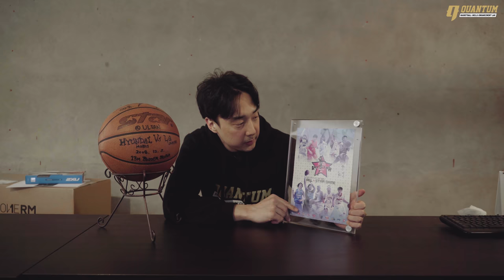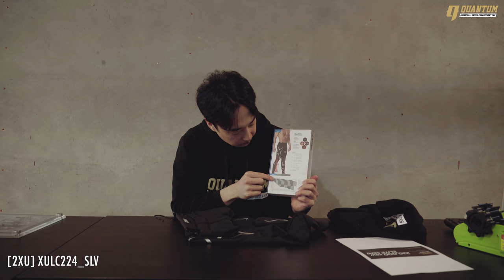퀀텀 1만 구독자 달성 감사 이벤트!! 한국 농구의 세계화 가즈앗!!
안녕하세요 퀀텀 트레이닝입니다!! 드디어 1만 구독를 넘어 구독자 이벤트 진행하려고 합니다. 한국 농구의 발전을 위해 많은 분들이 후원을 해주셔서 많은 경품이 있으니 적극적인 참여 부탁드립니다!

✅ 이벤트 물품 안내

ONERM) 카모 플라주 백팩 + 보냉백, 보온보냉백, 원알엠 모자 3개
MOLTEN) 미니농구대, GG7X, 3X3 GAME BALL, BD73500
신포,건대 나이키) 카이리 5 농구화
MASTERWOOK) 논슬립 마스터 스프레이, 마스터욱 양말
QUANTUM) 퀀텀 티셔츠, 스킬 트레이닝 2회권

✅ 이벤트 당첨자 순위별 용품

1등 : 퀀텀 티셔츠, 스킬 트레이닝 2회권, 몰텐 GG7X, 몰텐 미니농구대, 나이키 카이리 5, ONERM 카모플라주 백팩, ONERM 모자, 마스터욱 양말 3개, 마스터욱 논슬립마스터 2개, 2XU 컴프레션 하의

2등 : 퀀텀 티셔츠, 스킬 트레이닝 2회권, ONERM 보온보냉백, ONERM 모자, 3X3 농구공, 몰텐 미니농구대, 마스터욱 양말 2개, 마스터욱 논슬립마스터 1개

3등 : 퀀텀 티셔츠, ONERM 모자, 3X3 농구공, 마스터욱 양말 2개, 마스터욱 논슬립마스터 1개, 미니농구대

4등 : 몰텐 아웃도어용 농구공 1개, 마스터욱 양말 1개, 마스터욱 논슬립마스터 1개, 몰텐 미니농구대

5등 : 몰텐 아웃도어용 농구공 1개, 몰텐 미니농구대

🔥🔥 이벤트 참여방법 - 유튜브 영상 댓글로만 진행합니다  🔥🔥

1. 퀀텀 트레이닝 유튜브 및 소셜 채널을 구독한다. - 유튜브, 페이스북, 인스타그램, 네이버 TV

TIP) 본인의 소셜 아이디와 구독 정보를 '공개' 해놓으면 당첨될 확률 상승!!

2. 댓글에 본인 메일 주소와 함께, 대한민국 농구의 발전과 세계화를 위해 실현가능하면서 참신한 아이디어를 구체적으로 작성한다. 단순히 농구 실력 뿐 아니라 하나의 스포츠 문화로서 발전하는 것도 포함합니다.

** 혹은 퀀텀 스킬 트레이닝 센터가 한국 농구를 이끌어가기 위해 필요한 발전적이고 구체적인 아이디어

TIP) 아이디어가 참신하면서도 구체적이고 실행 가능할 수록 당첨될 확률이 높아집니다!! 퀀텀 이메일로 아이디어 기획서 혹은 영상 제출도 가능!! 단 이 경우 댓글로 본인이 제출했다는 사실을 알려주셔야 합니다.

※ 유의사항) 메일을 적지 않아서 추적이 힘들거나 퀀텀의 소셜 채널을 구독하지 않으신 분들은 당첨이 취소되니 꼭 한번 확인 부탁드립니다!!

3. 의류 사이즈 및 희망 색상을 같이 적어주시기 바랍니다.

** 카이리 5 희망 색상 및 신발 사이즈 - 색상의 경우 업체 사정에 따라 원하는 색상을 받지 못하실수도 있습니다.
** 퀀텀 티셔츠 사이즈 M, L, XL, 2XL 중에 고르시면 됩니다.
** 원알엠 모자 색상 - 당첨 순서에 따라 원하는 색상을 드리지 못할 수도 있습니다.
** 2XU 하의 컴프레션 사이즈 - 홈페이지 사이즈 참고하셔서 적어주시면 됩니다.

✅ 이벤트 기간

이벤트 응모기간은  3월 29일 자정까지입니다. 3월 30일부터 달린 댓글은 무효로 처리되니 응모기간 안에 댓글 꼭 부탁드립니다.

✅이벤트 발표

퀀텀의 운영진이 댓글 혹은 아이디어를 읽어보고 정말 좋은 아이디어라고 판단되는 상위 5개의 아이디어를 선정해 4월 7일 일요일 저녁 6시에 이 영상에 고정 댓글로 발표하겠습니다.

다시 한번 구독자 분들에게 감사하고, 상품 택배비는 모두 퀀텀이 부담하고 보내드리니 다양한 의견 부탁드리겠습니다.